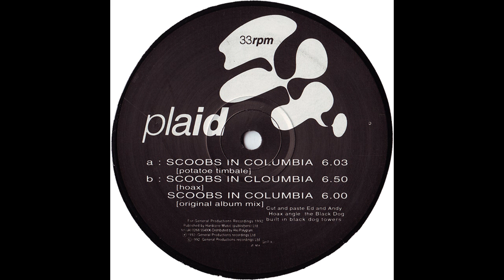Plaid - Scoobs in Columbia (Potatoe Timbale)